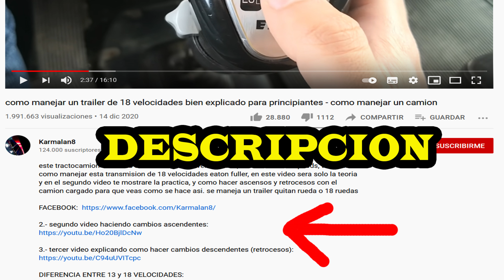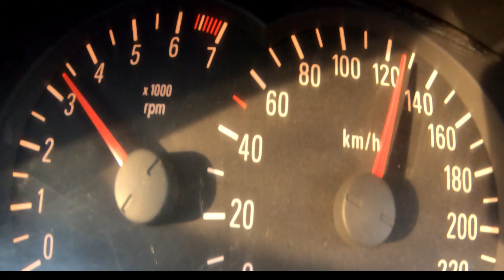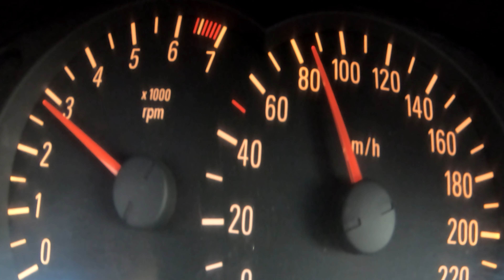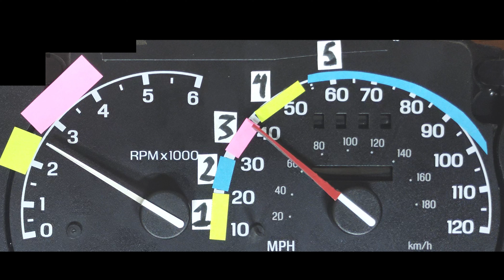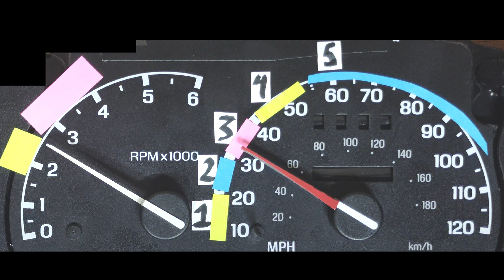como saber cuando cambiar velocidad - cuando hacer un cambio de marcha en carro estandar principiant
principiantes manejando, cuando cambiar de velocidad, como saber cuando el carro pide cambio de velocidad, se te dificulta manejar y no sabes cuando hacer un cambio de velocidad, trucos para manejar perfecto marcando las velocidades en el tablero podras manejar como un profesional. a cuantas revoluciones cambiar a la siguiente velocidad.